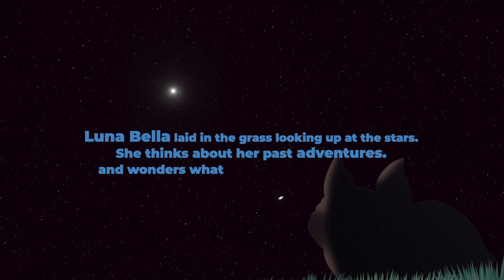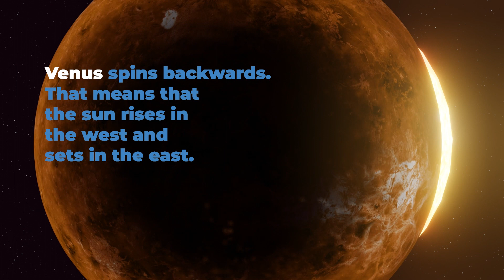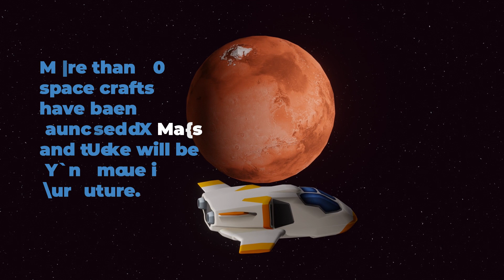Story Time | Next Stop Neptune | The Solar System | Educational Kids’ Videos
🌟 Luna Bella's Planetary Adventure! 🚀 Join Luna, the charming French Bulldog, as she embarks on an interstellar journey through the enchanting wonders of our solar system in this captivating animated planet cartoon for toddlers, preschoolers, and kids.

🌌 Immerse your little ones in a delightful exploration of the planets, as Luna Bella discovers the secrets and mysteries hidden within our cosmic neighborhood. From Mercury's scorching hot surface to Neptune's icy blue realm, Luna Bella's curiosity knows no bounds!

🌠 With vibrant animation and captivating storytelling, Luna Bella's Planetary Adventure takes young viewers on an educational and entertaining ride through the stars. Each episode showcases Luna Bella's awe-inspiring encounters with different planets, revealing fascinating facts about their unique characteristics, landscapes, and even the creatures that might reside there.

🚀 Luna Bella's insatiable thirst for knowledge is complemented by an array of delightful and quirky characters she meets along the way. From a wise old comet to a mischievous alien duo, Luna Bella's interactions spark laughter, wonder, and plenty of heartwarming moments that are sure to captivate young minds.

🌍 Not only does Luna Bella's Planetary Adventure entertain, but it also promotes a love for learning about our universe. Through Luna Bella's escapades, children will develop a deeper appreciation for the marvels of space, fostering their curiosity and nurturing their scientific spirit.

🌟 Join Luna Bella and her adorable companions on this stellar odyssey that will ignite imagination and fuel young minds with a passion for discovery. Luna Bella's Planetary Adventure is a must-watch for any aspiring astronaut or young scientist, and a delightful way to introduce children to the vast wonders of our cosmic playground!